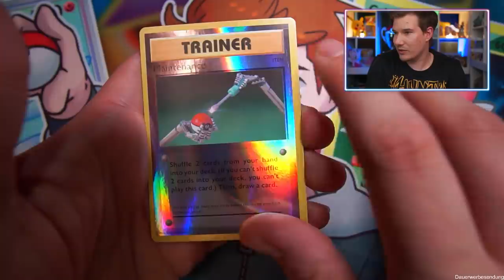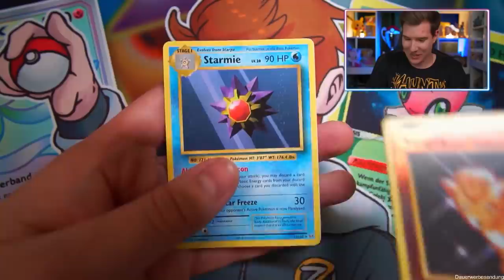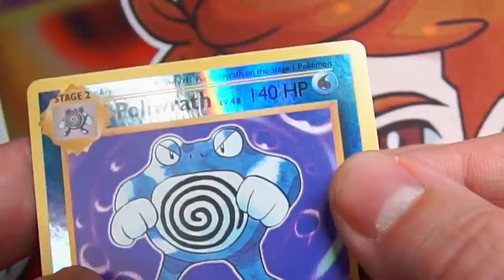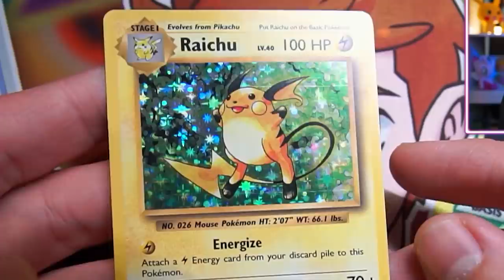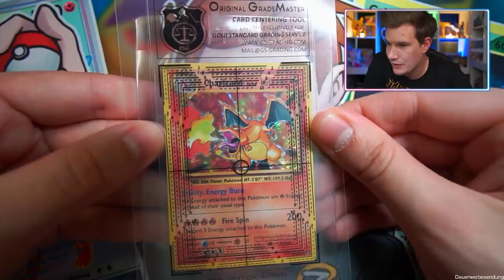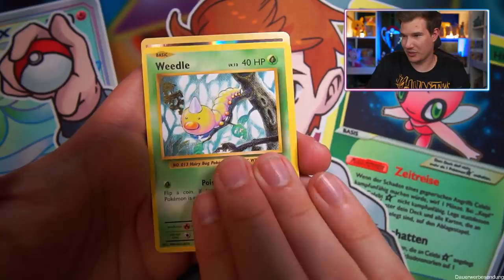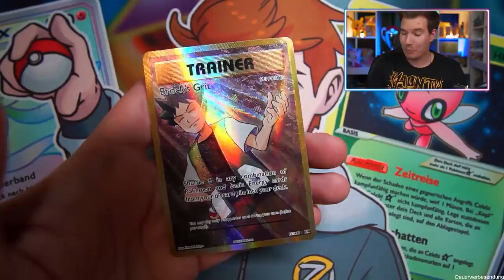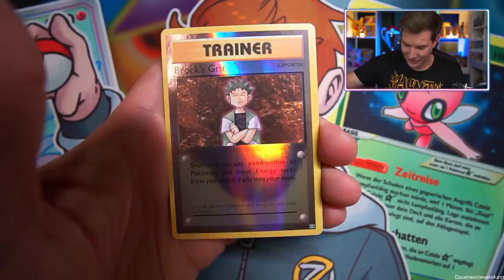Ziehen wir aus dem 700€ Display Glurak Holo? 🔥😨 Pokemon Opening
Pokemon Evolutions Display TCG Opening TheZeroOfTime Pokémon

👨🏽‍💻 Meine Video-Ausrüstung:

►Karten Ständer

►Meine Bildschirme

►Meine Tastatur⌨️

►Meine Webcam

►Mein HeadSet

►Mein Mikrofon

►Mein Misch-Pult

►Karten Ständer